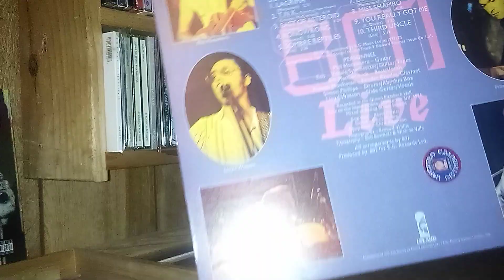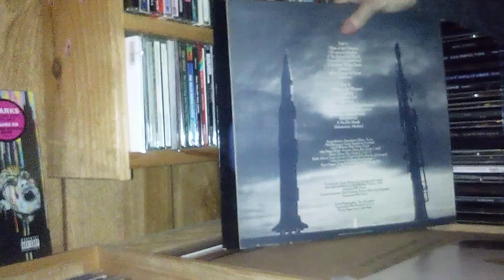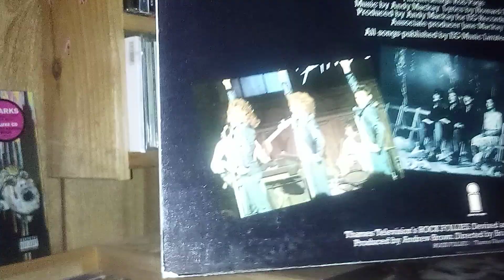Roxy Music spin offs on vinyl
Roxy Music is one of my very favorite bands.  Here I show albums featuring Roxy members Phil Manzanera with Brian Eno & Andy Mackay...Rock Follies was a British television show that Andy Mackay wrote the music for.  It was a fun show about 3 women trying to make it in R & R show biz.
801Live is an exceptional album featuring excellent  drumming by Simon Phillips with Manzanera & Eno.